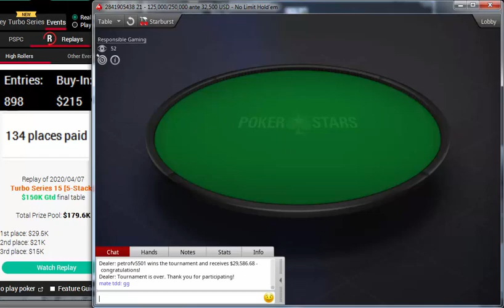Replay |"petrofv5501" Final table PokerStars Turbo Series 15: $215 NLHE 5-Stack $150K Apr 07, 2020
petrofv5501
mate tdd
twirlpro
toril274
steph2611
10$ pls?
kofi89
zz219
T0X16-
Replay |"petrofv5501" Final table PokerStars Turbo Series 15: $215 NLHE [5-Stack], $150K Gtd Apr 07, 2020